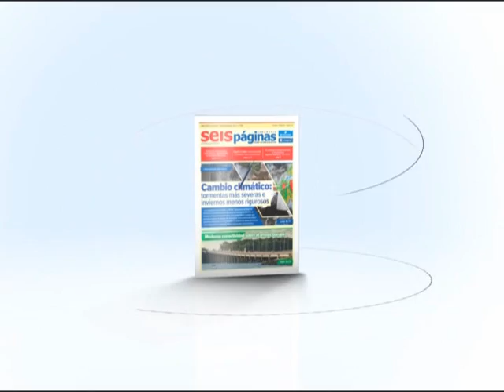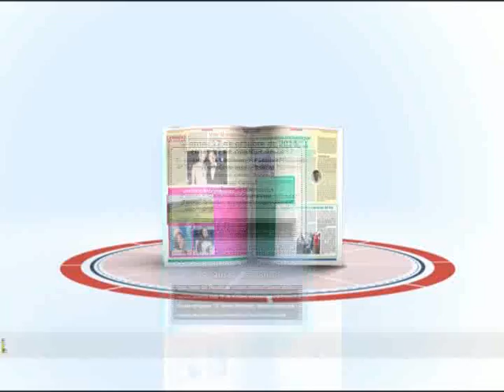25-09-14 Página 1